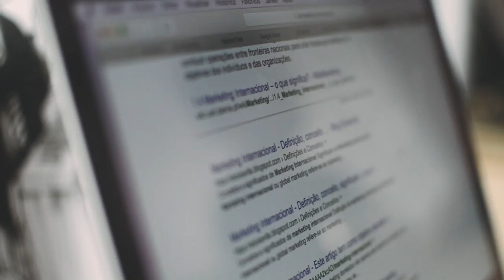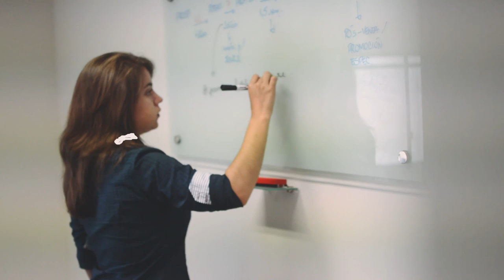Global Entrepreneur powered by AIESEC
Global Entrepreneur is a global internship opportunity at a startup for young people who seek to develop themselves and their career.